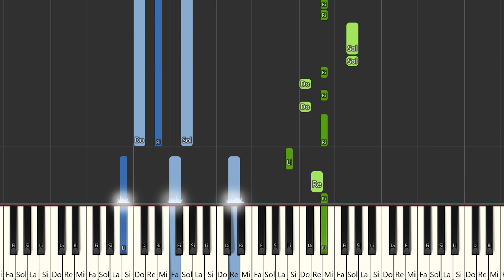Sandunguera - KinoRankins | Instrumental Piano Tutorial / Partitura / Karaoke / MIDI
Aquí tenéis el tutorial de cómo tocar Sandunguera -  @KinoRankinsTv  con la partitura , el vídeo y el MIDI